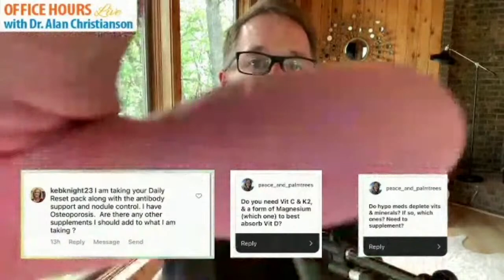Office Hours Live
Adrenals:
- symptoms
- testing
- solutions!